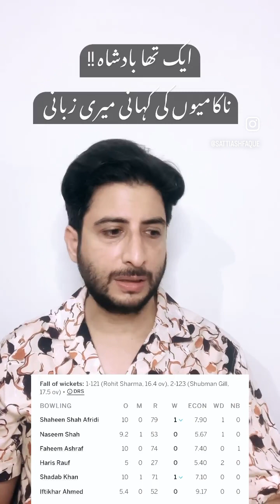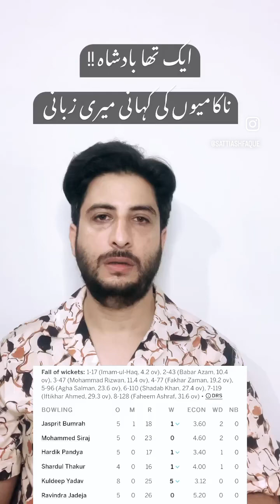کرکٹ کا بادشاہ ؟ ناکامیوں کی کہانی میری زبانی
Pakistan lost their match against India in an embarrassing manner by 228 runs in Asia cup super four , this is the highest margin of victory .. our bowling batting fielding everything collapsed under pressure , virat kohli once again showed who’s the real king